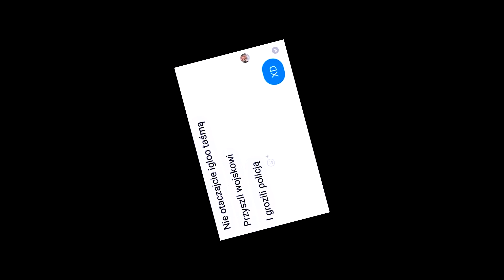Budowanie Igloo w Centrum Warszawy (przyjechało wojsko)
Najczęściej zadawane pytania:
-Jakiej kamery najczęściej używasz?
-Gopro 4 Silver, Xiaomi Yi 4K, Canon 6D Mark II lub Canon 700D + 50mm 1,8 lub 16-35mm 2,8 z mikrofonem Rode VideoMicro. Czasami Sony A7S II oraz Gopro 6.

-19.